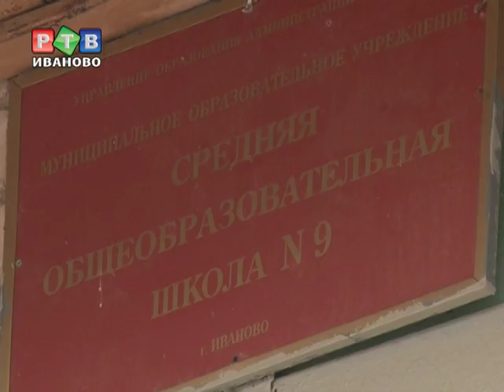Школе №9 - 30 лет!